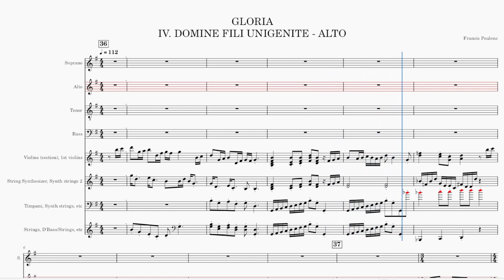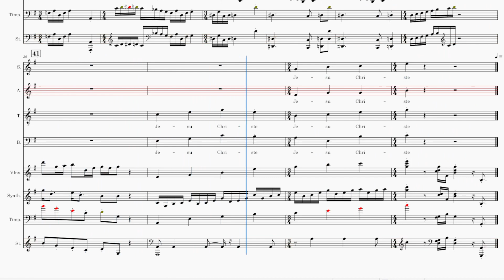Gloria 4 Dom Fi Alto